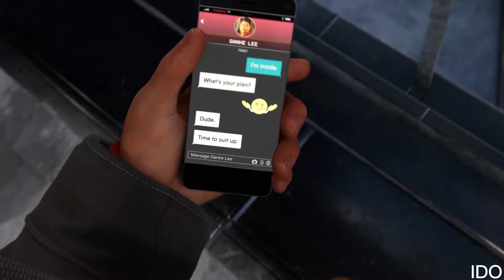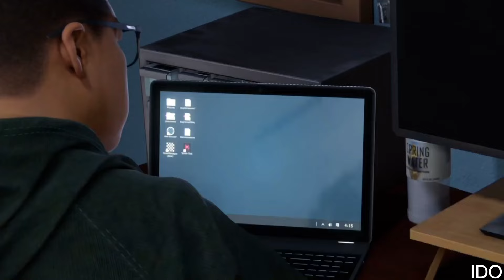Spiderman Betrayed His Girlfriend Scene (4K HDR) Spiderman Miles Morales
IDO Gaming Always Provide Good Videos Gameplay, Game Cutscenes, New Action Game, Cinematic Game . gameplay Walkthrough, new gameplay just release.